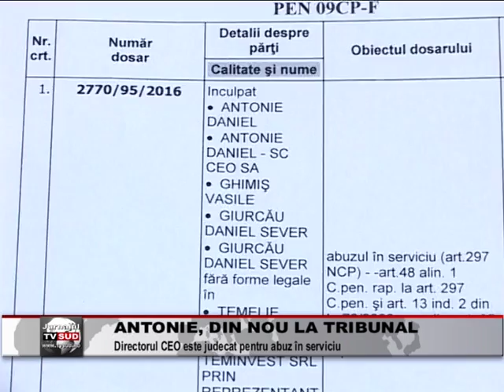ANTONIE, DIN NOU LA TRIBUNAL